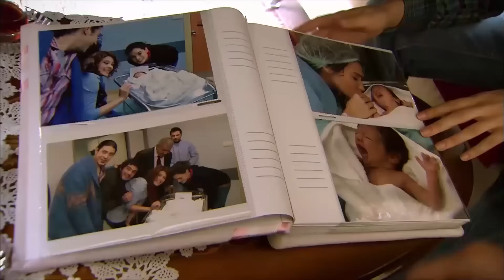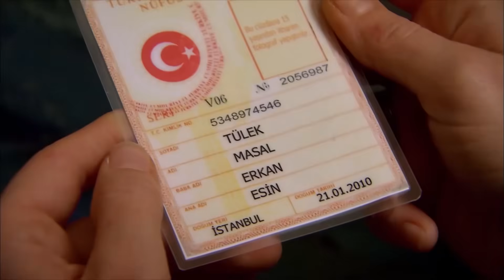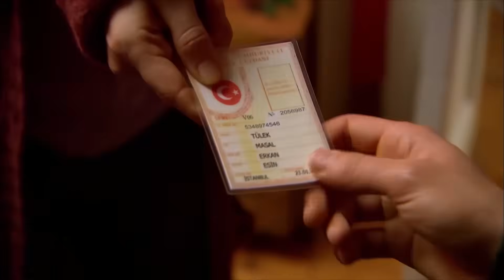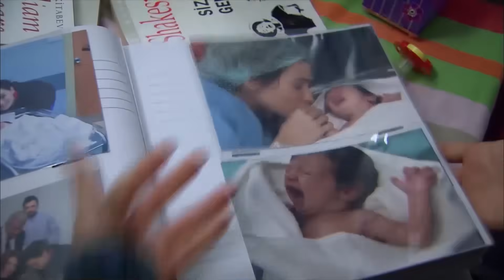الحلة 110 | احلام بريئة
الحلقة 110 | احلام بريئة
: لمشاهدة مسلسل أحلام بريئة الحلقة - 111 أنقر هنا

الشباب هو أكثر وقت جنوني  في حياة الإنسان...هي السنوات الأكثر عرضة لارتكاب الأخطاء...لاستكشاف العالم و المتعة. لكن أمهاتنا اللاتي يعلمننا المشي والتحدث، يعرفون أنك  يمكنك أن تسقط رأسًا على عقب من هذا المنحدر و في أي لحظة ...و في ذلك الوقت تتأذى أمهاتنا معنا...إنهم ملائكة وضعوا في حياتنا ...
إيبيك تبلغ من العمر 17 عامًا و هي فتاة تستطيع أن تتبع بجرأة أحلامها.لم يمر عليه أي عمل في حياتها. لهذا السبب تخشى والدتها عليها...لأنه حتى الآن ابنتها التي كان تحميها من كل شر ، تريد الذهاب إلى اسطنبول ودراسة التمثيل.لم تخرج ملك في حياتها خارج باليكسير إلا للزيارات .إنها تعلم أن المدن الكبيرة مليئة بكل أنواع الشر، لكنها لا تعرف كيف يتعامل معها.لهذا السبب لا تريد إرسال إيبيك...كان لديها طفل آخر قبل إيبيك. لكنه أخده الأجل من يدها،لكن ملك مصرة جدا الآن.لن تسلم ابنتها الوحيدة لأي شخص.خاصة إلى اسطنبول وحياتها...

الممثلون: ، روزدة ، اوزجة اوزبرينجي ،دميرار، سلين شكرجي ،سركان الطونراك ، البر صالدران ، هميرة

 تصنيف المسلسل: دراما ، شباب
 كاتب السيناريو: إيليم كانبولات ، سيما إرجينيكون
 المخرج: سيفريا دمير ، كيرم جاكر أوغلو
 المنتج: TIMS